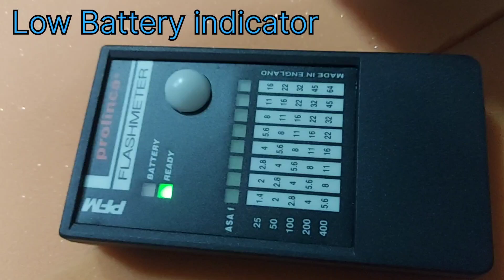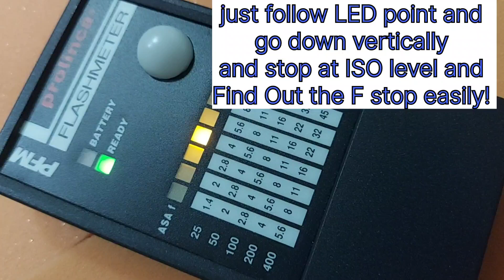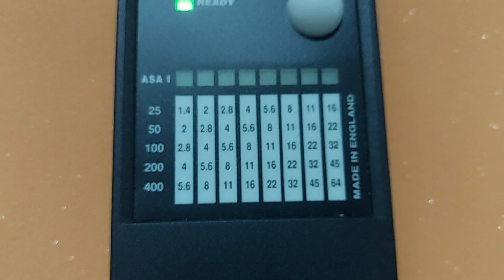Flashmeter Prolinca PFM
prolinca PFM Flashmeter